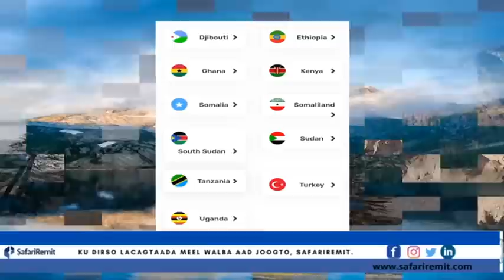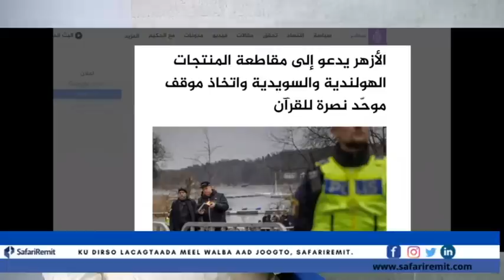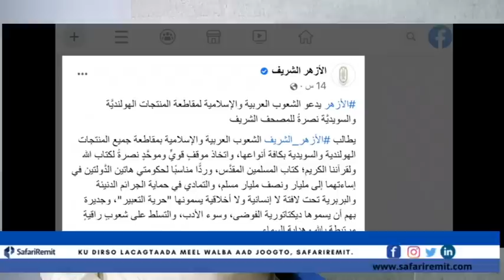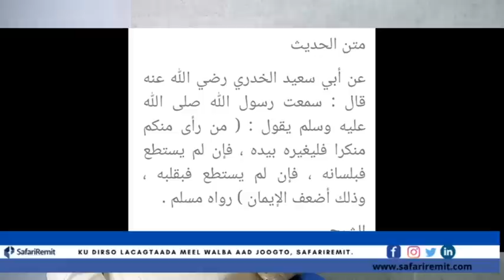Culimada islaamka ayaa war wayn ka soo saaray xad gudubkii loo geystay dhawaan kitaabka quraanka.